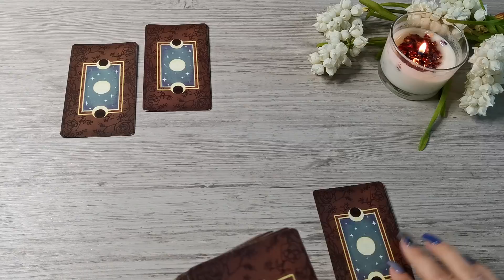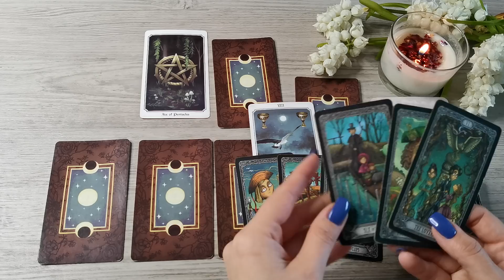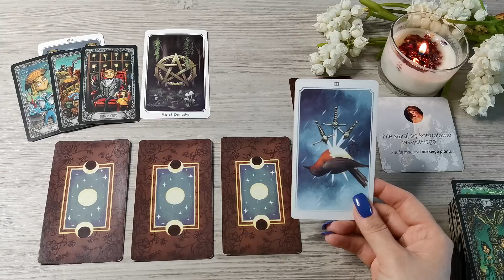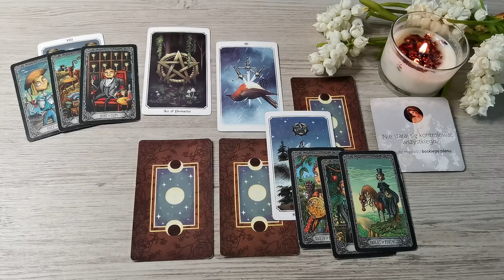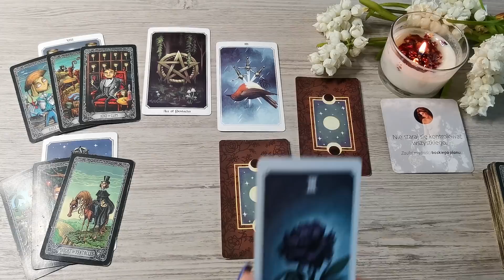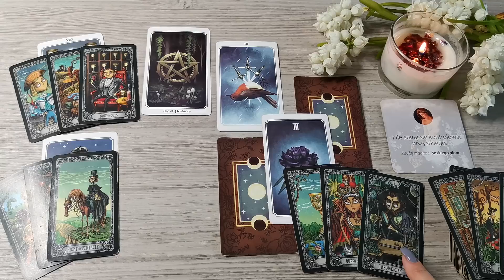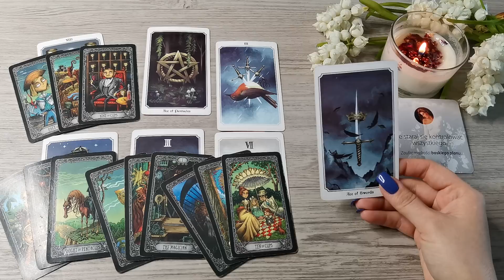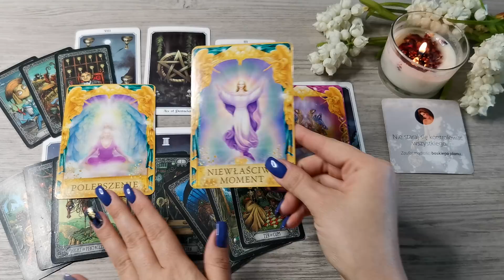Rak ♋ 7-13/03/22 "Podejmij decyzję i ruszaj do przodu! Wszechświat jest z Tobą 🌞"